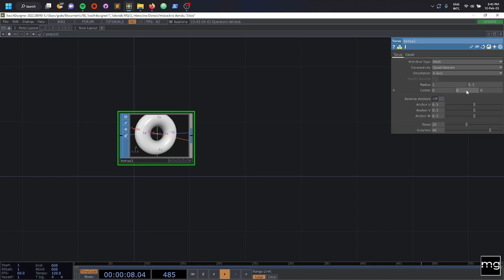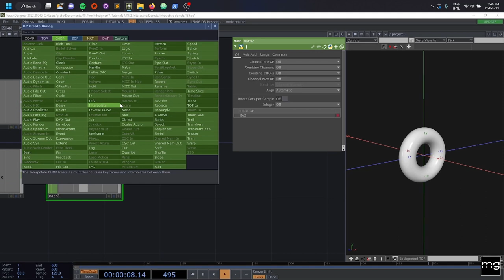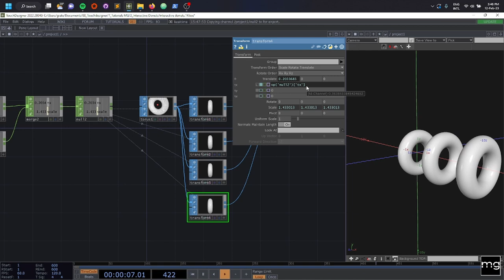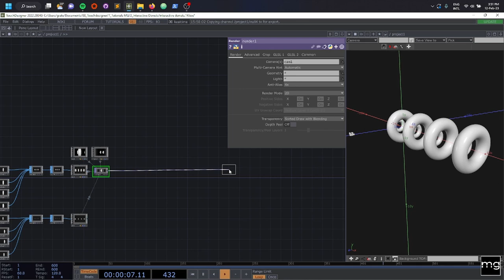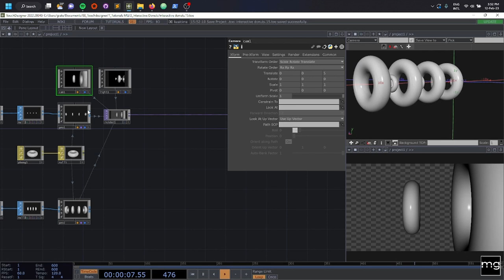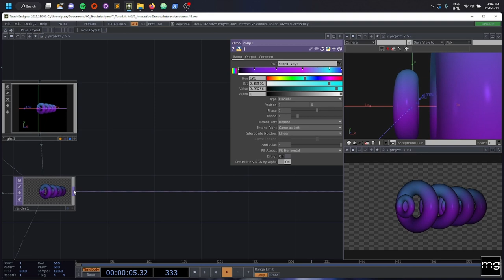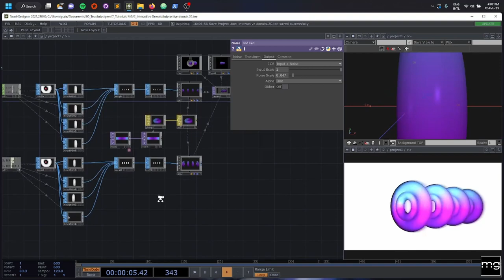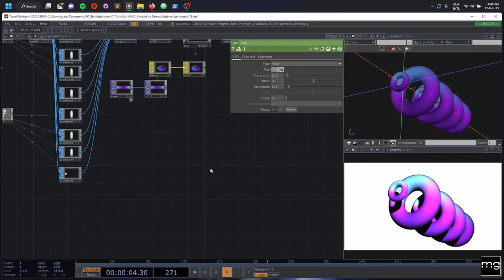Touchdesigner Tutorial _Interactive donuts (Español)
Este es un tutorial para principiantes usando geometría y matemáticas para modificar la ubicación de los objetos.
¡Cualquier comentario o pregunta es bienvenido!